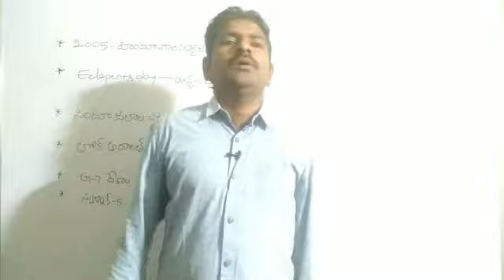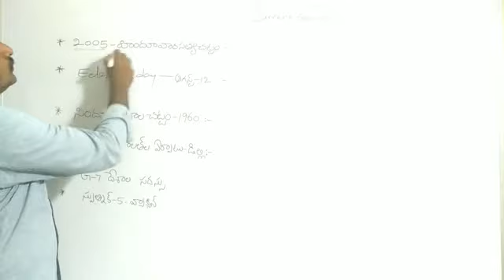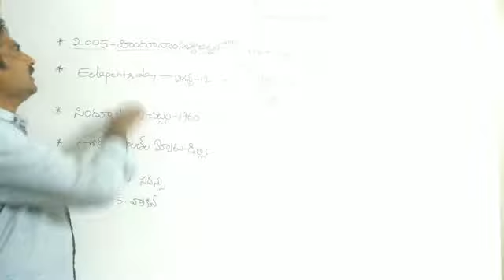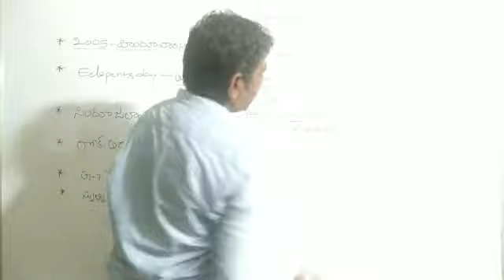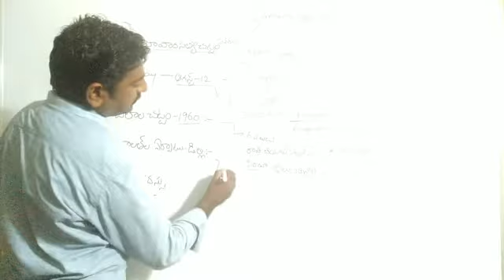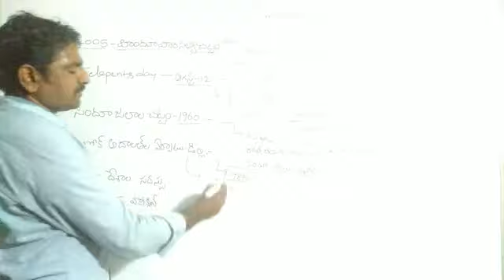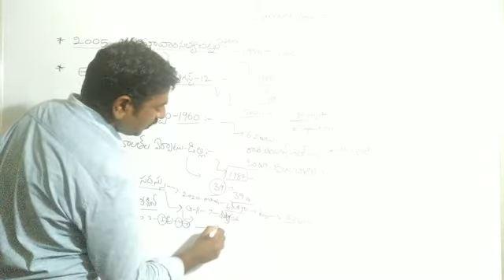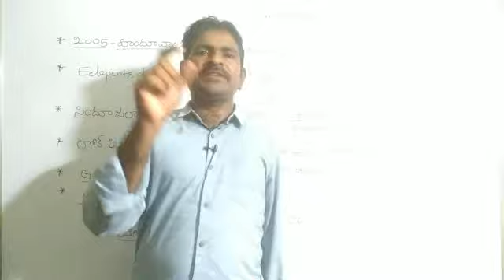New vacxin sputinic-5#ELEPHANTS DAY# సింధు జలాల ఒప్పందం చట్టం-1960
39A artical# Lok Adalat formation
G7 countries forum
Daily current affairs in Telugu
Telugu editorial columns Groupon purpose
Eenadu and Sakshi editorial news in Telugu
Group 1 mains purpose editorial analysis